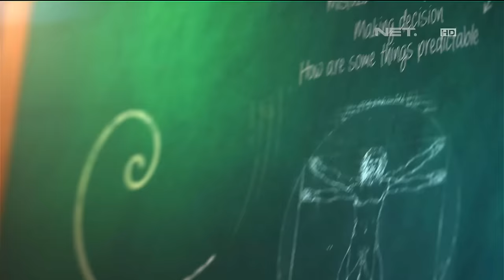Lintas Imaji - Eksperimen Romy Rafael Dengan Koin Logam Bersama Nycta Gina (1/3)